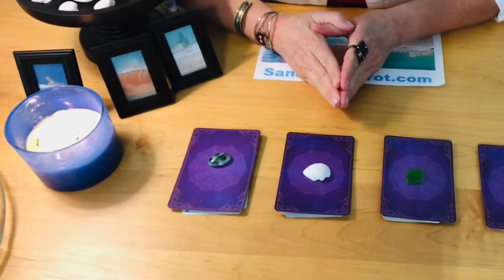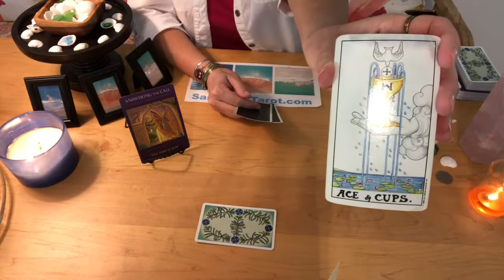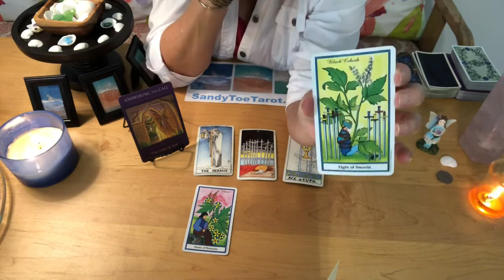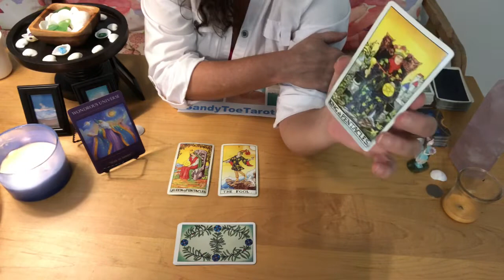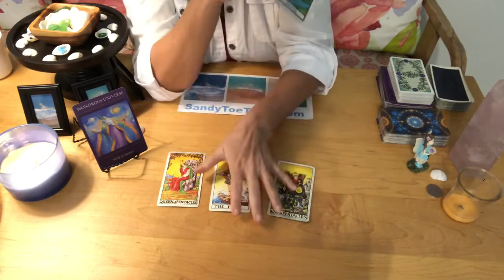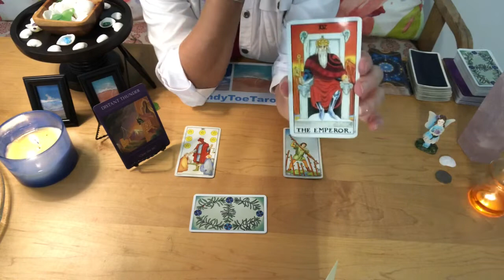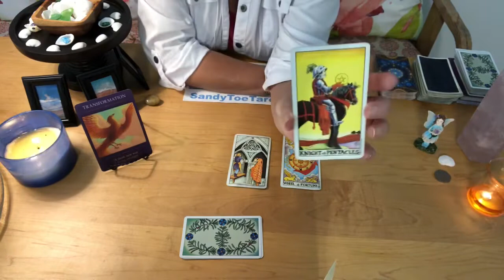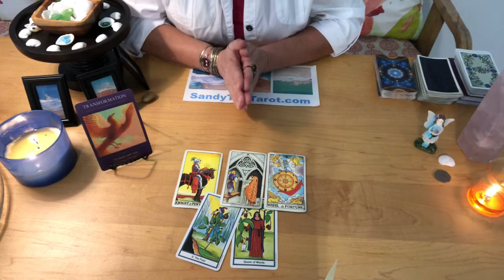Yes or No 🔮Pick a Card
This is a timeless yes or no pick-a-card tarot reading. Whenever, you find it, the message is for you.

For a personal reading, go to my website sandytoetarot.com.

I hope you enjoy the reading! Namaste.

TIME STAMPS:
Pile 1: 6:05
Pile 2: 16:54
Pile 3: 29:36
Pile 4: 38:15

During the month of June, personal readings are $20 for 20 minutes. To book your personal interactive reading, go to sandytoetarot.com.